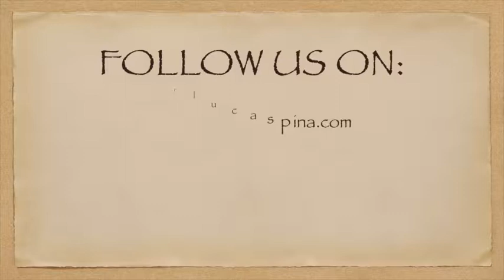Snack for the Journey - 49 - Romans 15:13 - Hope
This is a snack for your spiritual journey.